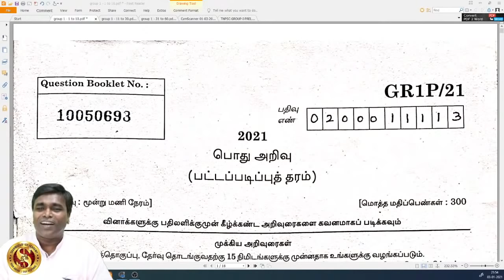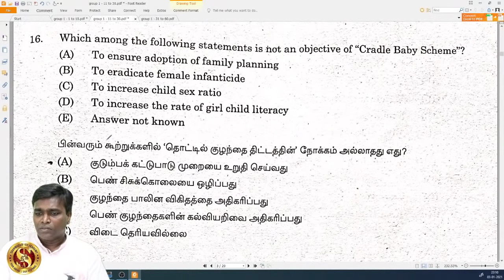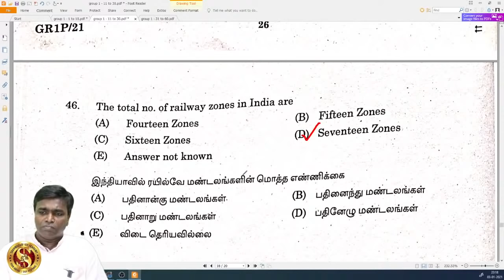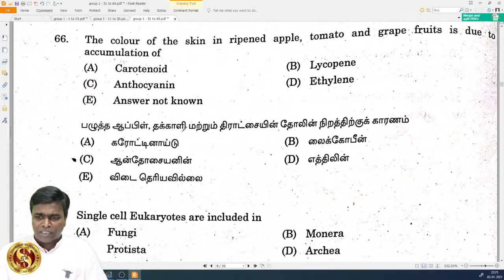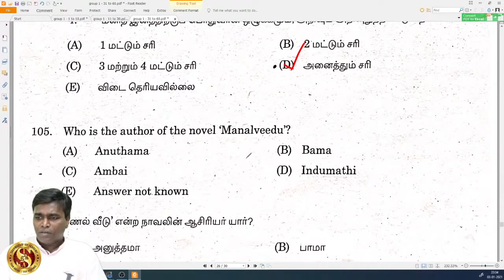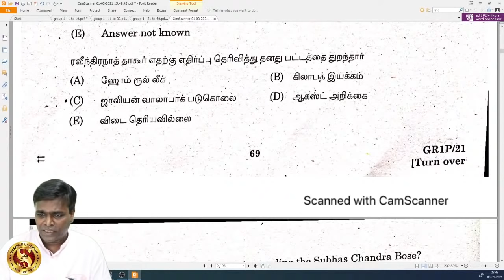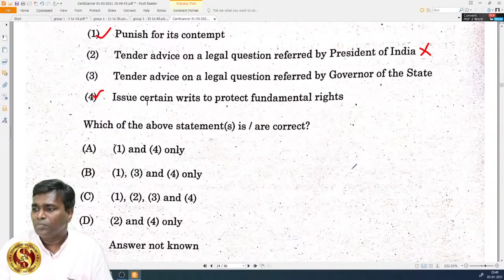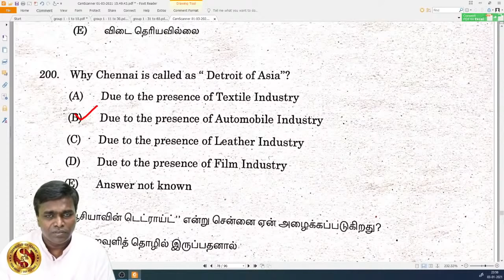TNPSC: Group 1 Answer Key 2021 / Tnpsc Group 1 Answer Key 2021 / Tnpsc Answer Key 2021 / TNPSC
Group I Answer Key 2021 I TNPSC I Shanmugam ias academy

Telegram Channels